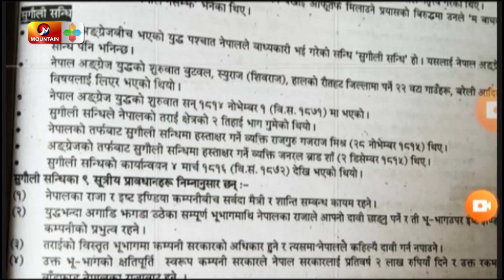भारतको चलाखी मौन कुटनीति || Mountain TV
भारतको चलाखी मौन कुटनीति | Nepal News Today | Mountain TV
Mountain Television: is one of the popular and leading analytical news channels of Nepal and additionally in different countries of the world. This channel has continued to grow in its reach and popularity the cross-segment of the general public due to its credible coverage and Critical news broadcasting. It focuses on finding facts, studying them intensively, analyze to the best possible extent and present multidimensional views of the fact to its audiences.